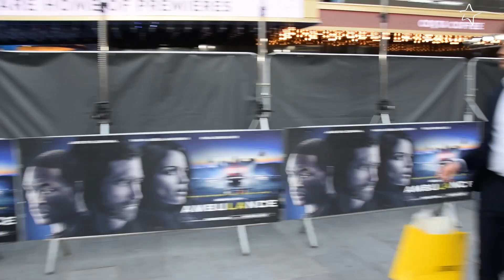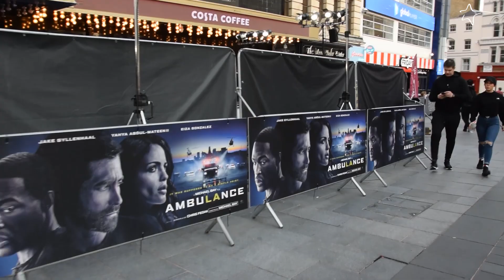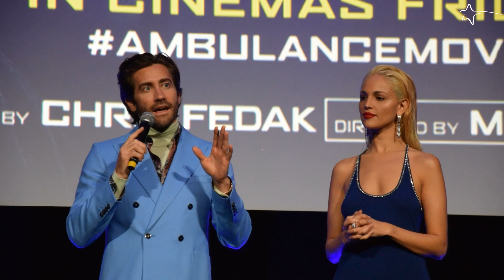ROHAMMENTŐ - Londoni premier (Élménybeszámoló)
Április 7-én kerül a hazai mozikba a ROHAMMENTŐ című film. Íme egy kis videós beszámoló a londoni premierről, ahol részt vett a rendező, Michael Bay és a film főszereplői is: Jake Gyllenhaal, Eiza González és Yahya Abdul-Mateen II is.